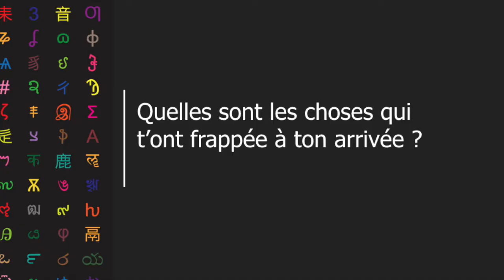Selda - partie faire ses études à l'Azerbaïdjan grâce au programme Erasmus +.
Selda, étudiante à l’Université Bordeaux Montaigne, est partie faire ses études à  l'Azerbaïdjan grâce au programme Erasmus +. Elle nous raconte son expérience.